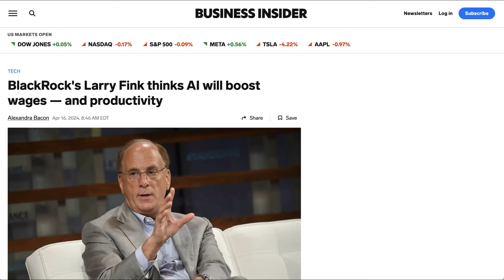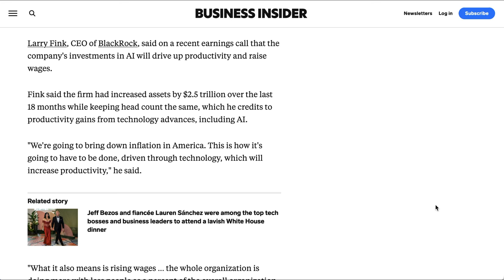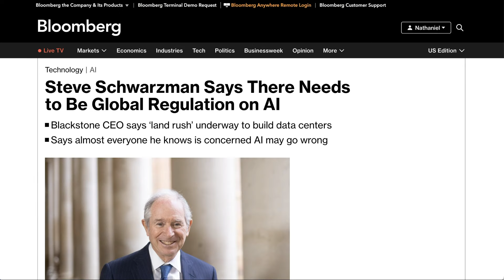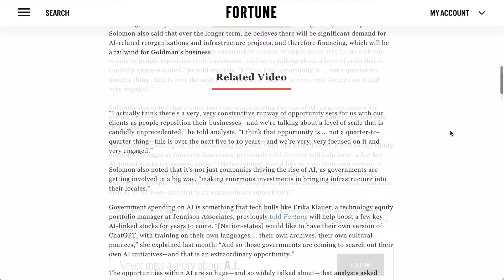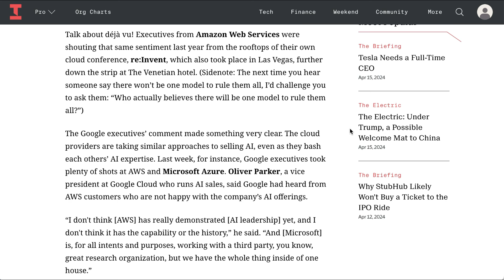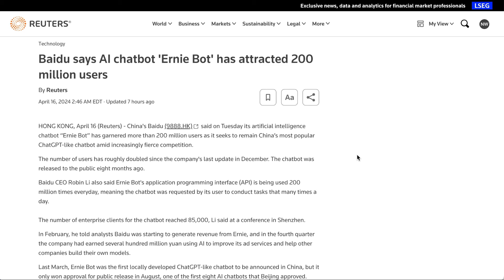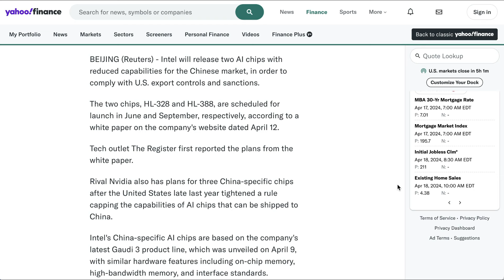BlackRock CEO Larry Fink Bets on AI Productivity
This episode delves into the optimistic forecasts of significant productivity gains from AI as heralded by top financial executives like BlackRock's Larry Fink, who predicts AI will boost productivity and wages, thus helping to curb inflation. The discussion also touches on Blackstone's Stephen Schwarzman's observations of the booming investments in AI infrastructure, indicating a "land rush" for building data centers. Meanwhile, Google DeepMind's CEO hints at substantial investments surpassing $100 billion in AI, emphasizing the ongoing race among tech giants for superior computing power. China's AI chatbots, like Baidu's Ernie bot, also show impressive user engagement, highlighting the intense competition in global AI advancements.